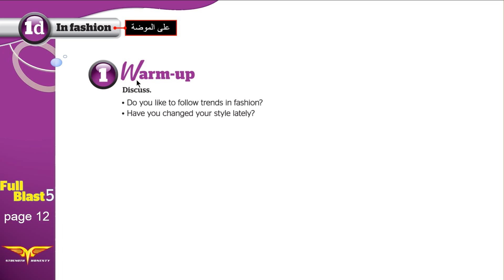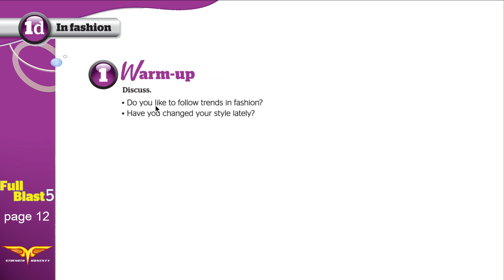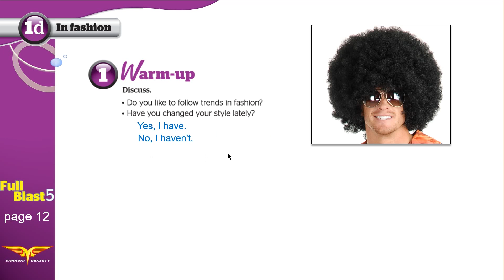Full blast5 module 1d 1 Warm up انجليزي ثالث متوسط الفصل الدراسي الأول